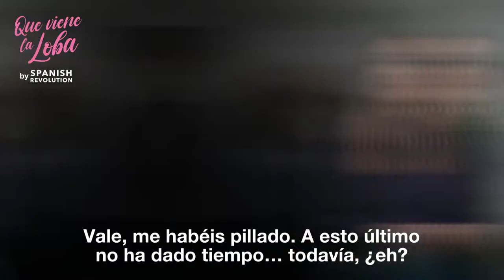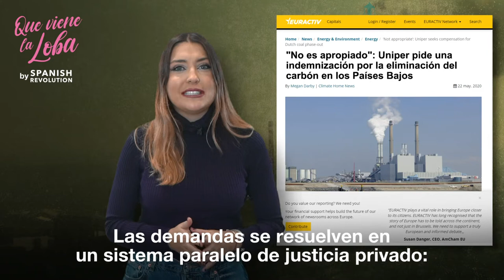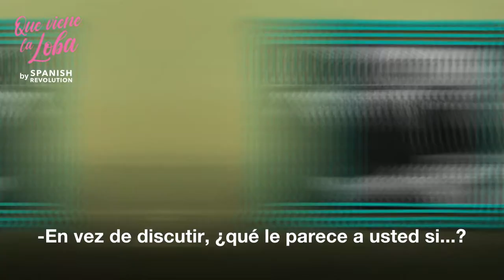El Tratado de la ruina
1994. Felipe González, entonces presidente del Estado español, firma el Tratado de la Carta de la Energía.

Seis años después se convertiría en miembro del Consejo de Administración de Gas Natural Fenosa.

Más de un cuarto de siglo después, las consecuencias de aquella firma se antojan catastróficas.